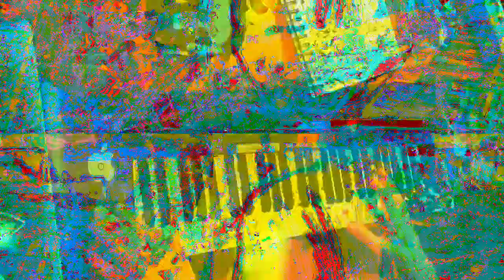[EPILEPSY WARNING] Movie 23 02 02 10h34m03s